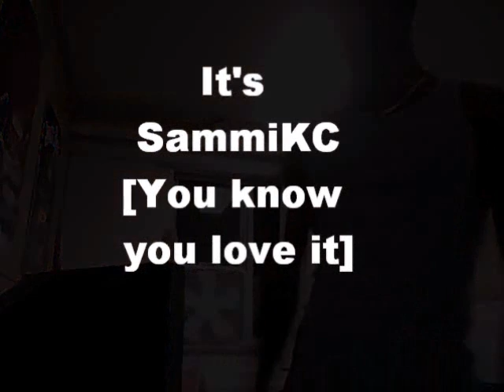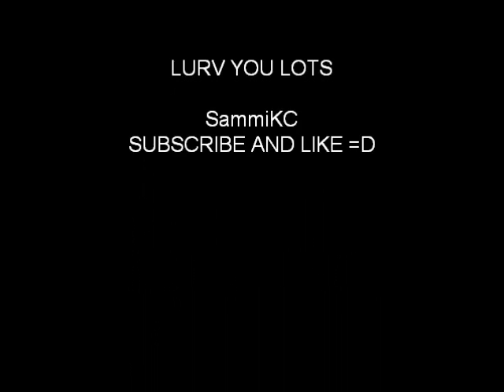Episode 3 - Clowns Eat Politicians At McDonalds